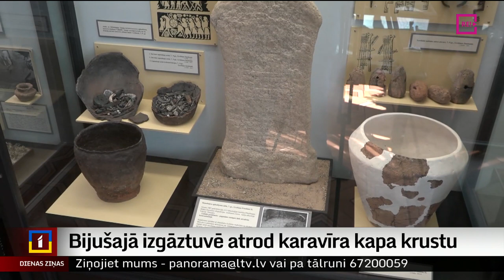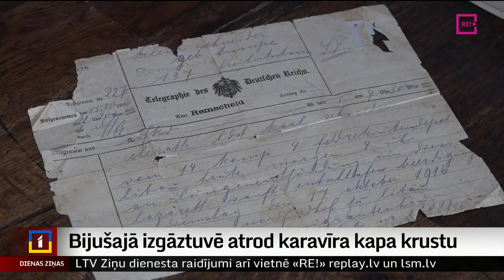Bijušajā izgāztuvē atrod karavīra kapa krustu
Liepājas muzeja krājumu papildinājis kāda vācu karavīra kapa krusts no Pirmā pasaules kara laikiem. Tas uziets Zirgu salā, kur agrāk atradās Liepājas atkritumu izgāztuve. Vēstures pētnieki pieļauj, ka atradums ir viena no retajām vēstures liecībām, kas saglabājušās no padomju gados izpostītajiem vācu karavīru apbedījumiem Ziemeļu kapsētā. Turpina Inese Ķestere no TV Kurzeme.